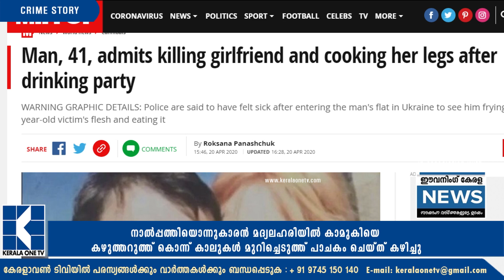KeralaoneTv: മദ്യലഹരിയില്‍ കാമുകിയെ കഴുത്തറുത്ത് കൊന്ന് കാലുകള്‍ മുറിച്ചെടുത്ത് പാചകം ചെയ്ത് കഴിച്ചു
മലയാളത്തിന്റസ്വന്തംചാനൽ keralaonetvnews നാല്‍പ്പത്തിയൊന്നുകാരന്‍ മദ്യലഹരിയില്‍ കാമുകിയെ കഴുത്തറുത്ത് കൊന്ന് കാലുകള്‍ മുറിച്ചെടുത്ത് പാചകം ചെയ്ത് കഴിച്ചു.കാമുകിയുടെ കാലുകള്‍ മുറിച്ച്‌ മാംസം പൊരിച്ച്‌ തിന്നുന്ന കാമുകനെയാണ് പൊലീസ് വീട്ടിലെത്തിയപ്പോള്‍ കണ്ടതെന്ന് പ്രാദേശിക മാധ്യമങ്ങള്‍ റിപ്പോര്‍ട്ട് ചെയ്തു.